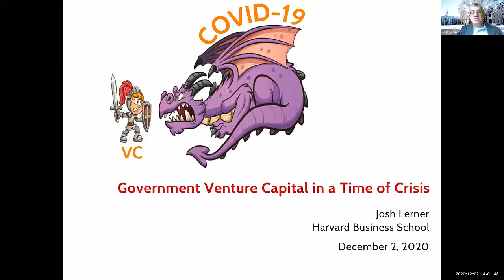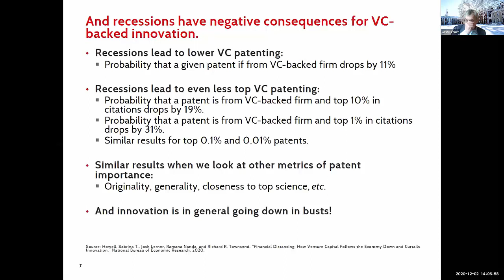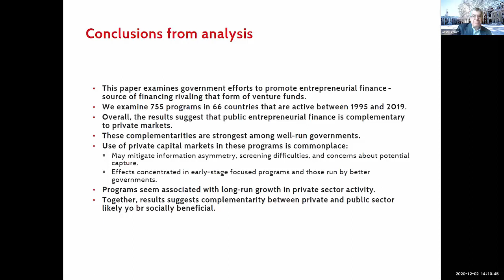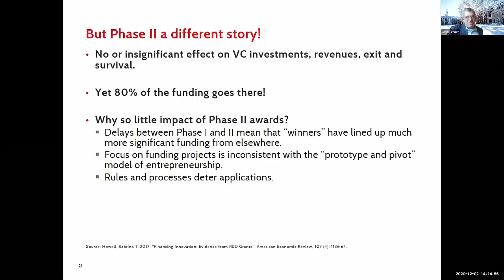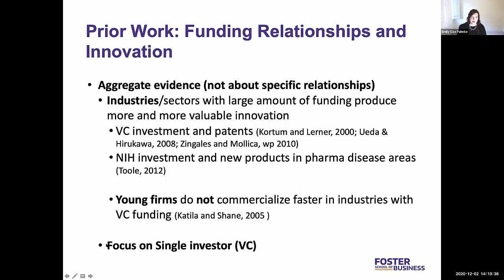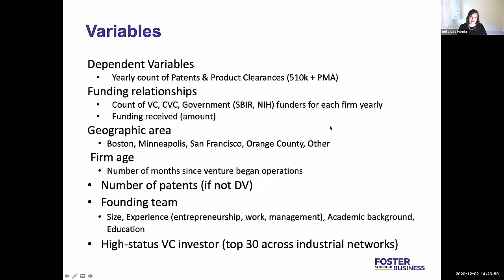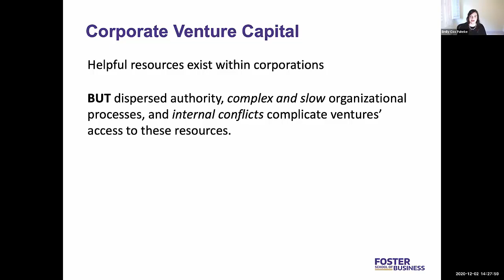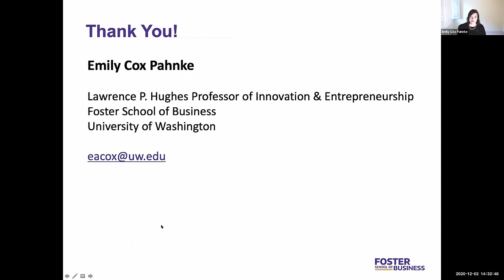Wireside Chat: Invention to Impact - December 2, 2020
Watch the Invention to Impact Wireside Chat featuring Emily Cox Pahnke of the University of Washington’s Foster School of Business, and Josh Lerner of the Harvard Business School as they discuss how public and private funding influence startups and the global innovation ecosystem. Division Director of the NSF Industrial Innovation and Partnerships, Andrea Belz, moderates the discussion. This session was recorded on December 2, 2020.